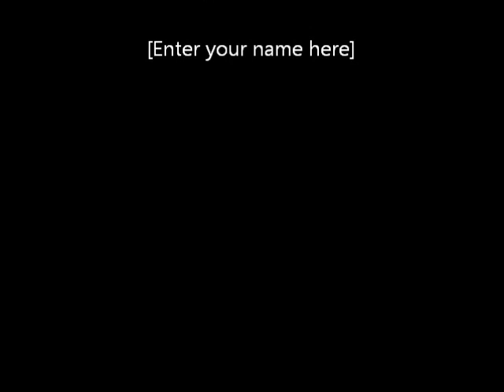ButterBoy Is Back!!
srry have not up loaded for a long time